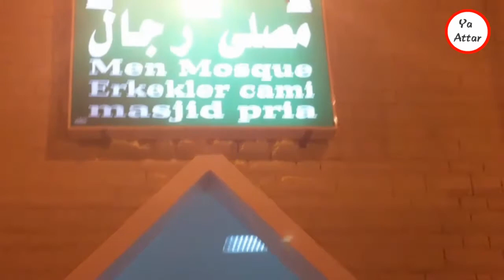Message from Nigran e Kabinaat - From Makkah Shareef 2017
الحمد لله
Our beloved Nigran e Kabinaat Syed Fuzail Bapu have sent a message for all the Ya Attar Social Media followers and viewers from Masjid e Jarana, Makkah Shareef!

MUST WATCH!!